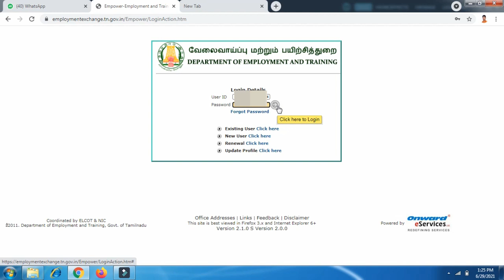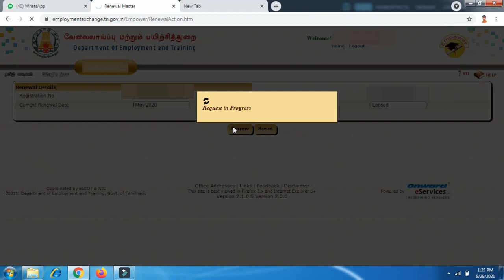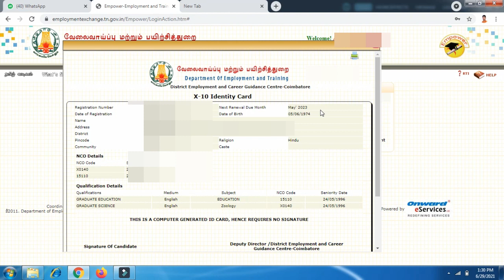How to renewal Employment ID through online?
New link